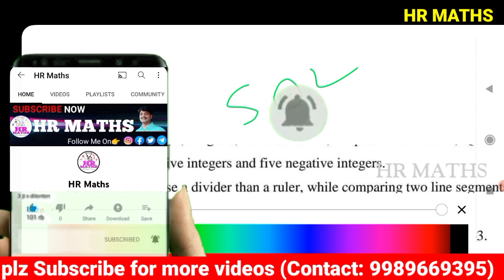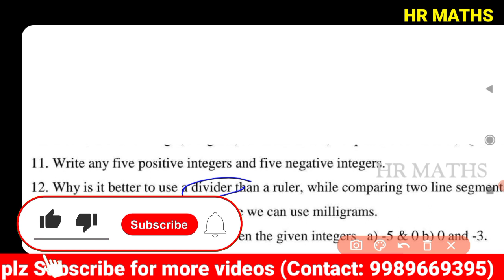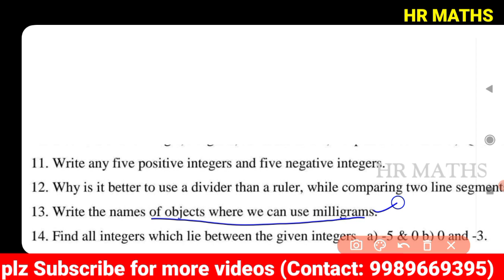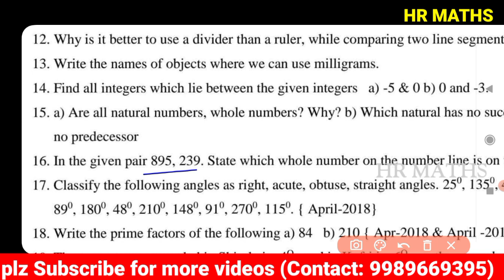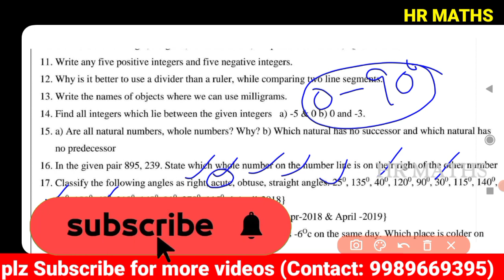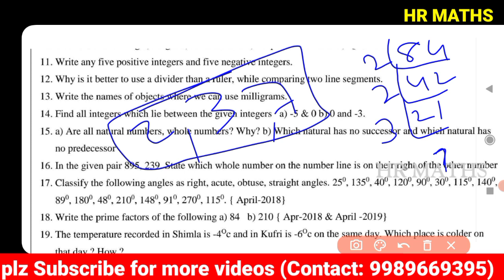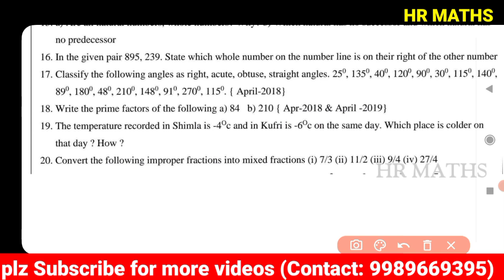SA2 EXAM April 2022 SYLLABUS |6th Class Maths importent questions|Model Paper|Part-2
👉What's App :
👉HR Maths 05: